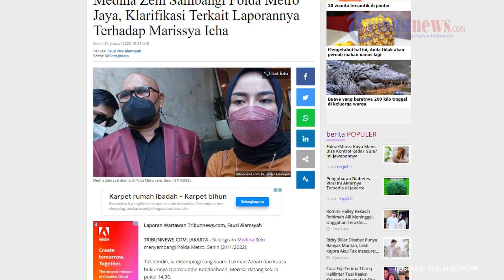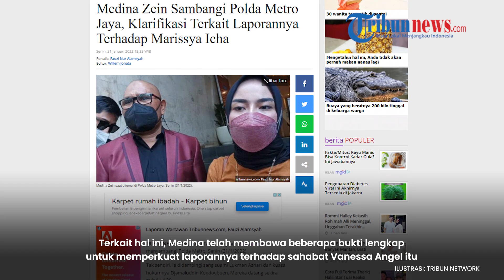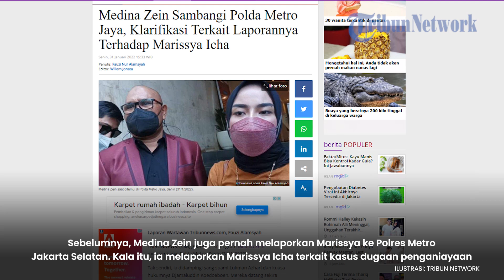Medina Zein Sambangi Polda Metro Jaya, Klarifikasi Terkait Laporannya Terhadap Marissya Icha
TRIBUNNEWS.COM - Selebgram Medina Zein menyambangi Polda Metro, Senin (31/1/2022).

Tak sendiri, ia didampingi sang suami Lukman Azhari dan kuasa hukumnya Djamaluddin Koedoeboen. Mereka datang sekira pukul 14.30.

Pengusaha berusia 29 tahun itu menyebut kedatangannya ke Gedung Ditreskrimum Polda Metro Jaya untuk mengklarifikasi terkait laporan yang dibuatnya pada selebgram Marissya Icha.